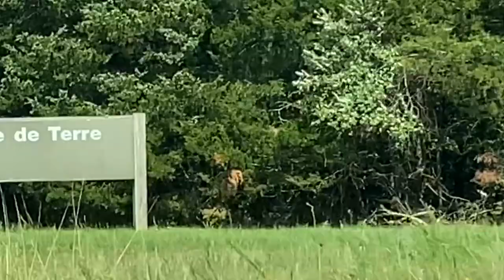WE’RE MOVING to pomme de Terre lake! Missouri lake life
We sell our house in Springfield Missouri and buy a Lakehouse in Pomme de terre lake to enjoy early retirement, and a better quality of life. Will be hiking, kayaking, caving, and doing camping and RV reviews as well as some restaurant reviews too. Hiking trails in Missouri